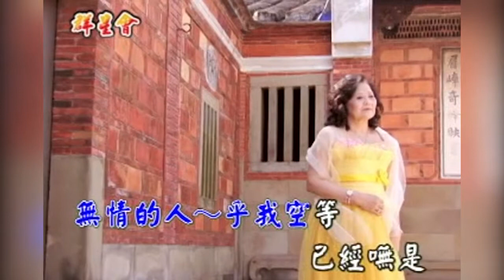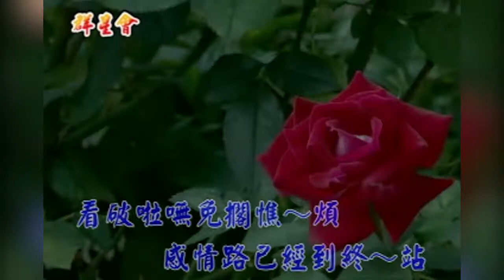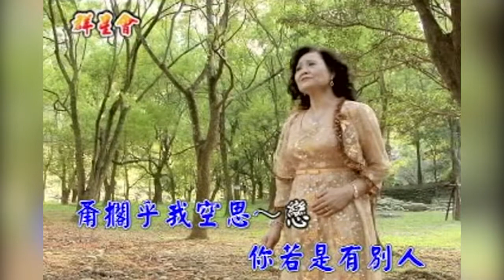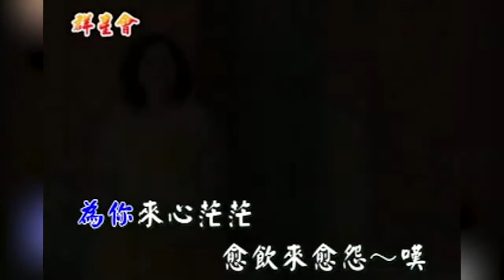海克拉斯 金曲之星 蘇玉珍 愈飲愈怨嘆 (reupload)